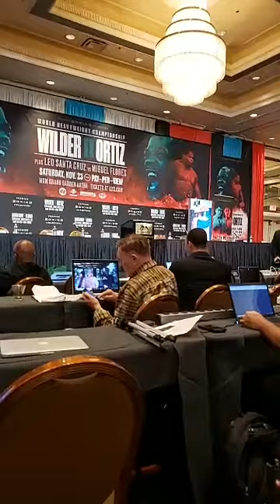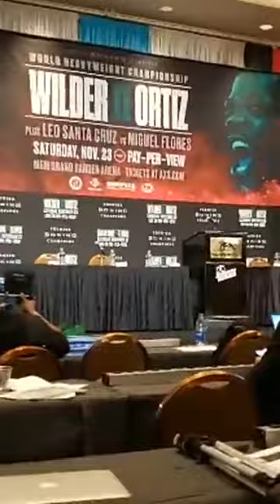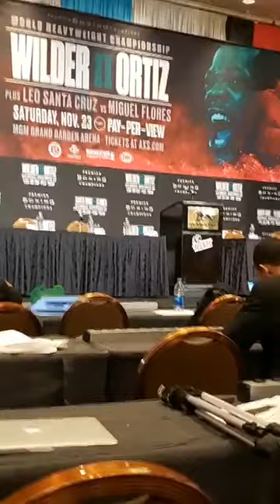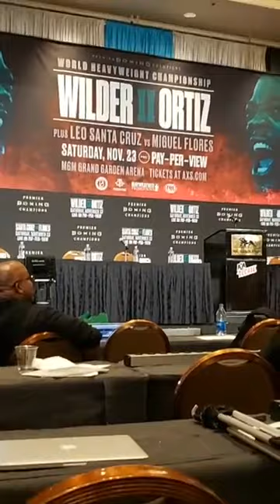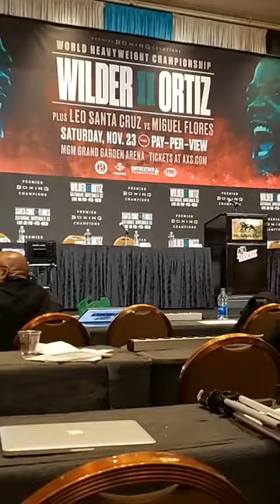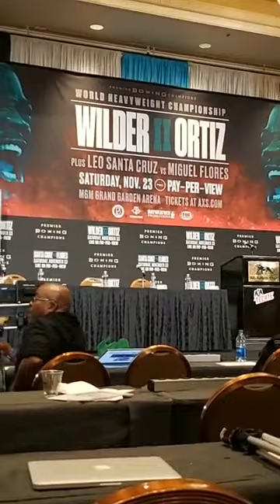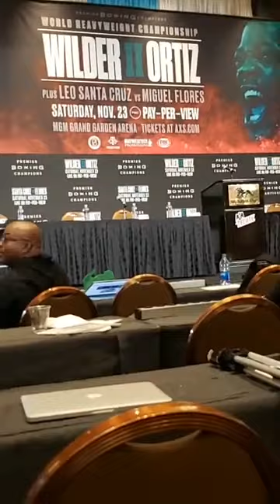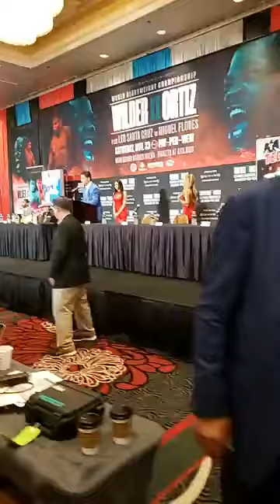Wilder KO Ortiz in Seven, post fight media scrum with big name boxers/celebrities